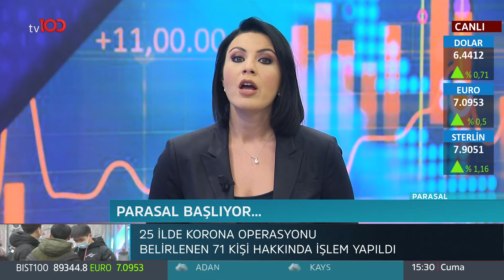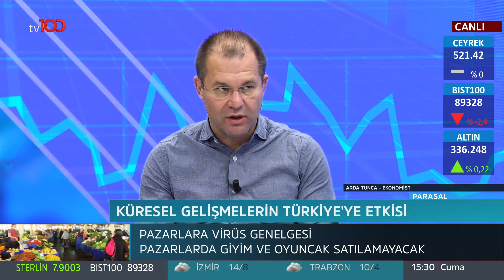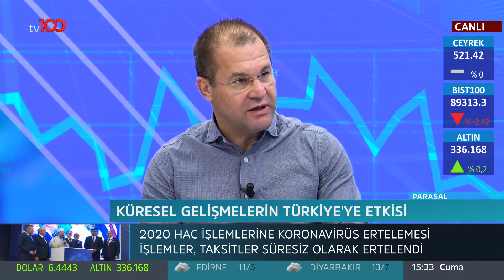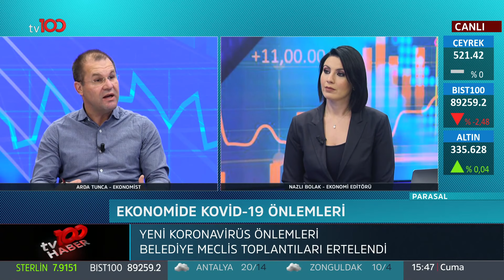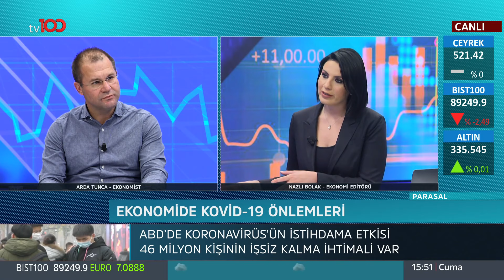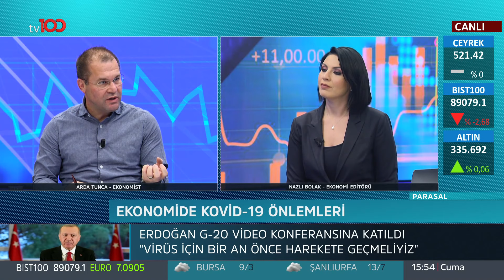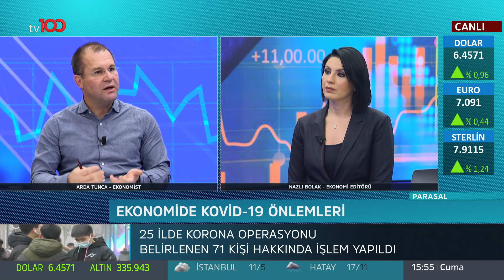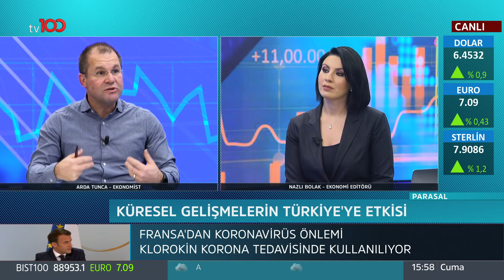Ekonominin sinirlerini öldürmeyelim - Parasal - 27 Mart 2020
Parasal'da Nazlı Bolak'ın bugünkü konukları Ekonomist Arda Tunca ve Stratejist Cüneyt Paksoy oldu.

Parasal hafta içi her gün saat 15:30'da tv100'de.

tv100 uydu bilgileri:

TÜRKSAT 4A
Frekans: 12729
Sembol: 30000
Polarizasyon: V (Dikey)